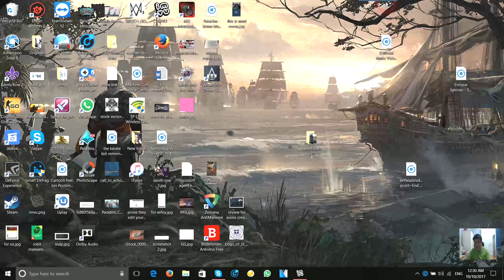im taking a break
this is just to notify that im taking a break
reason: my lover dump me and i feel sad